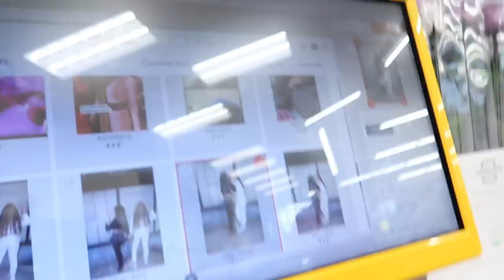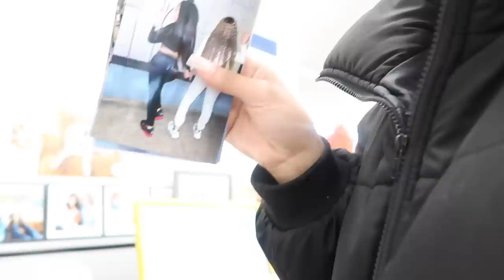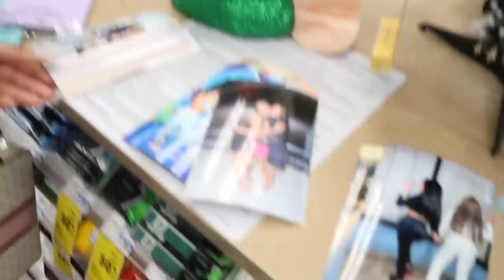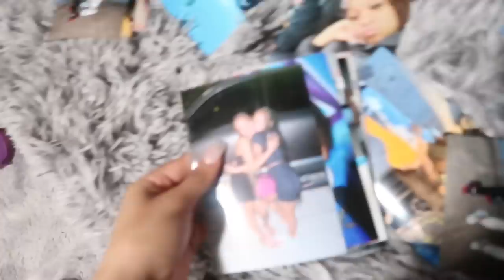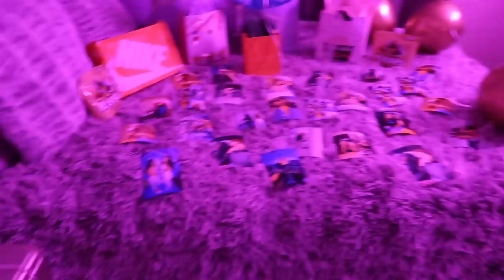VLOGMASS DAY 23: I SURPRISED MY BESTFRIEND WITH OVER 3K WORTH OF GIFTS😱🥳(SHE ALMOST CRIED)!!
Hey my loves🫶🏼!!! Welcome to VLOGMASS🎄! Im coming back stronger than ever, posting everyday untill christmas!!

Other apps you can find ME on!!

My brother socials!